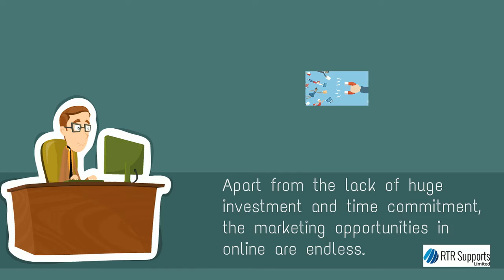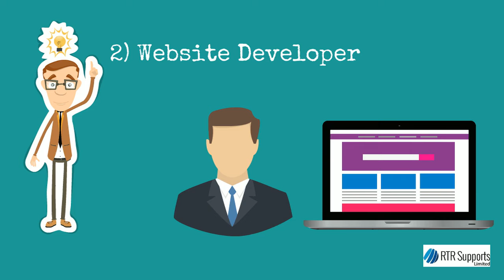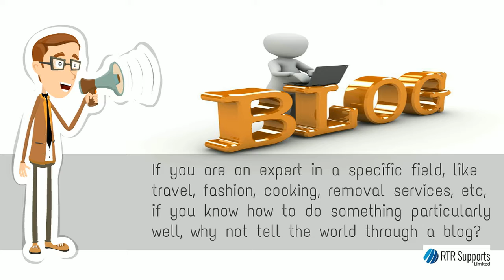Top 5 ideas for businesses you can start for cheap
In this video, you will get to know about:
Top 5 ideas for businesses you can start for cheap or free:
5) E-commerce Store
4) Publish Your Own E-book
3) Course Building
2) Website Developer
1) Start a blog and build an audience